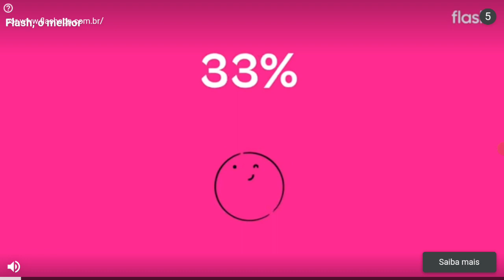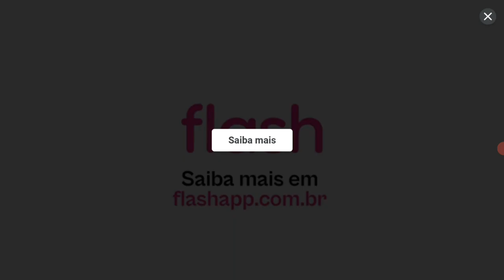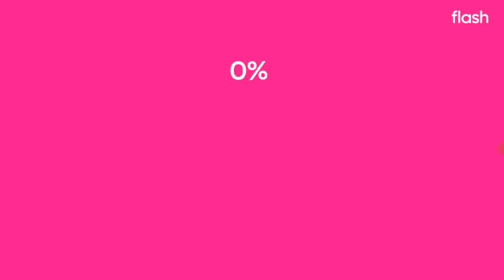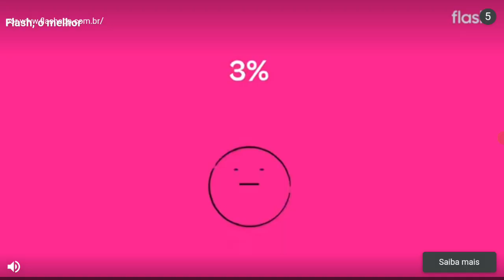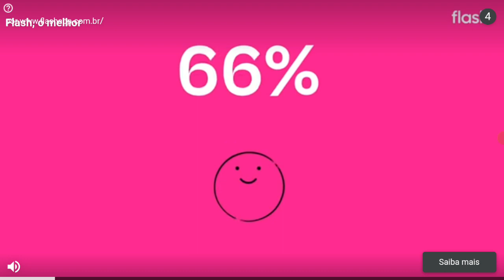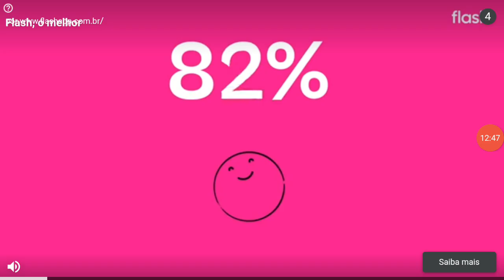eu me estressando com a cobrinha café com leite e o rosinha! (#2)